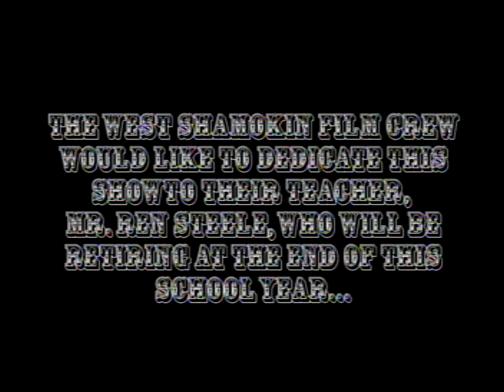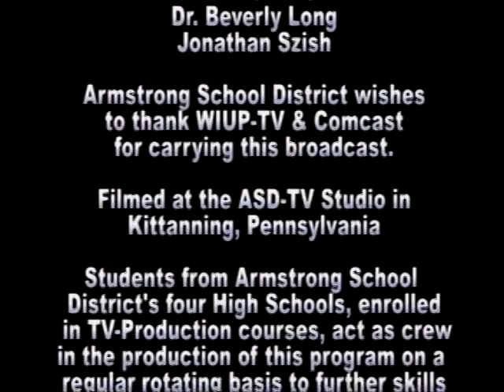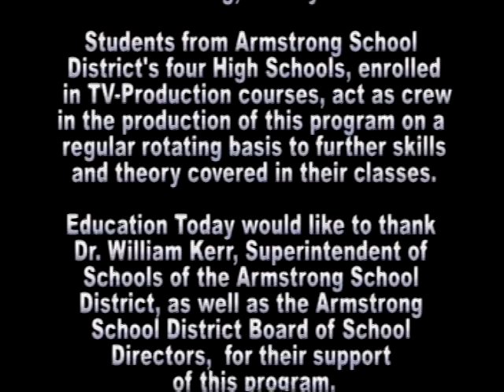EDUCATION TODAY (S6E28)